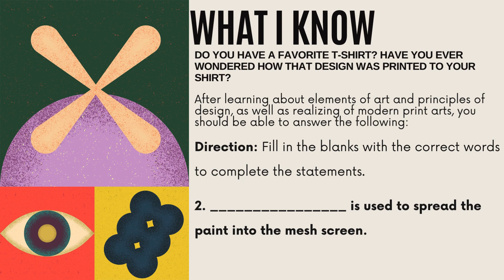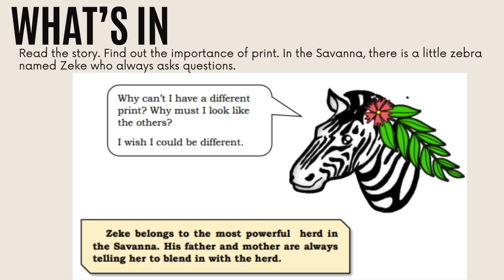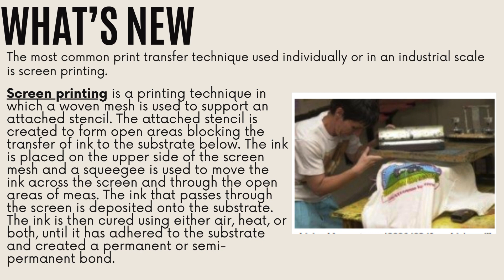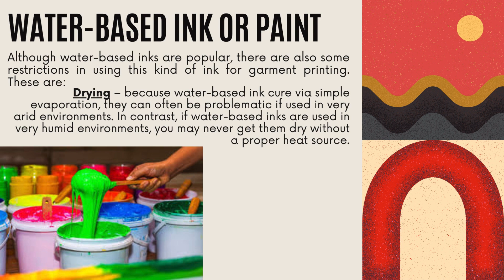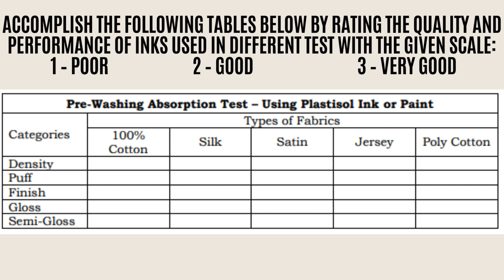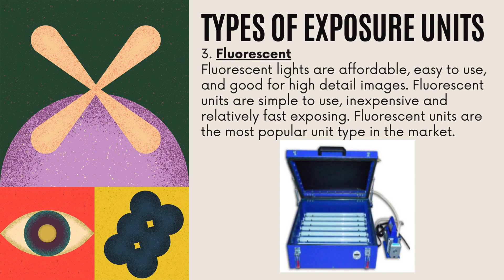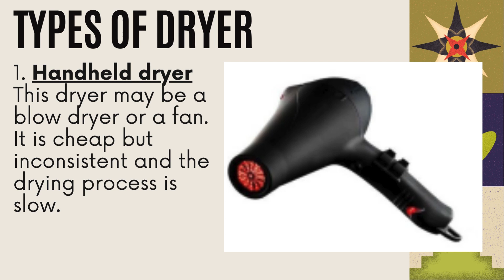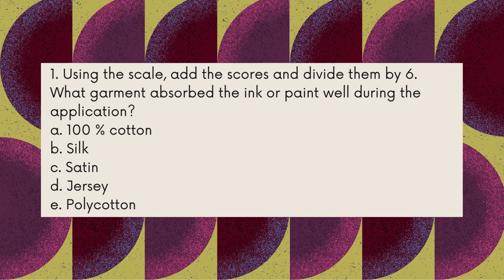QUARTER 3 ARTS 6 MODULE 2: T-Shirt Printing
Arts 6
Quarter 3 – Module 2: T-Shirt Printing

This module is designed and written with you in mind. The scope of this
module permits it to be used in various learning situations. The language used recognizes the diverse vocabulary level of students. The lessons are arranged to follow the standard sequence of the course but the order in reading them could be changed to correspond with the module you are now using.
After going through this module, the learner is expected to:
1. define silk-screen printing;
2. enumerate the different types of ink and tools used for silk-screen
printing;
3. identify the different parts of the t-shirt where logos or prints are
commonly placed, and the sizes of each design allowed; and
4. demonstrate the step-by-step process of silk-screen printing on t-shirt.